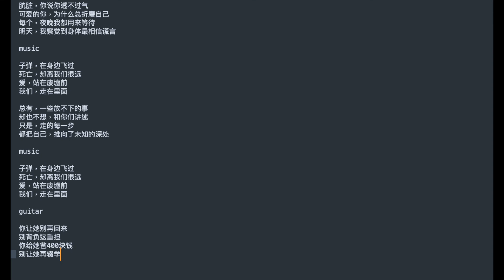校长的抑郁时光（2020.11） - Principal's Depression Time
肮脏，你说你透不过气
可爱的你，为什么总折磨自己
每个，夜晚我都用来等待
明天，我察觉到身体最相信谎言

子弹，在身边飞过
死亡，却离我们很远
爱，站在废墟前
我们，走在里面

总有，一些放不下的事
却也不想，和你们讲述
只是，走的每一步
都把自己，推向了未知的深处

子弹，在身边飞过
爱，站在废墟前
我们，走在里面

你让她别再回来
别背负这重担
你给她爸400块钱
别让她再辍学

Translation:
Dirty, you say you can't breathe
Lovely you, why do you always torture yourself
Every night I spend waiting
Tomorrow, I realize that the body believes in lies the most

Bullets, flying around
Death, but far from us
Love, standing in front of the ruins
We, walking inside

There are always things that I can't let go
And I don't want to tell you about it
It's just that every step I take
Pushed me into the unknown depths

Bullets, flying around
We, walking inside

You tell her not to come back
Don't carry this burden
You give her father 400 yuan
Don't let her drop out of school again